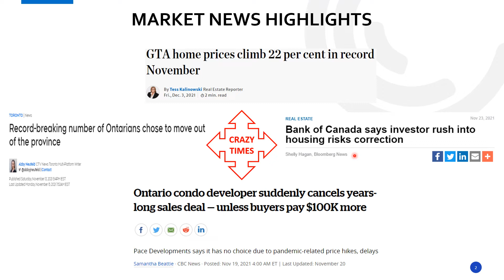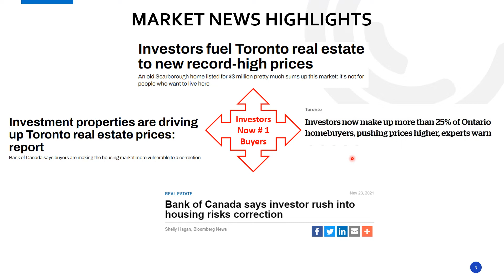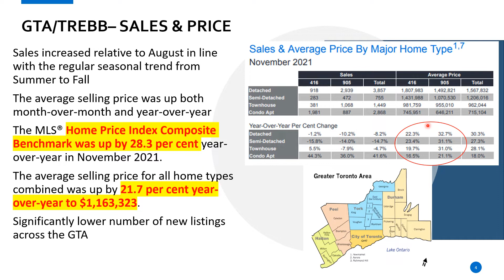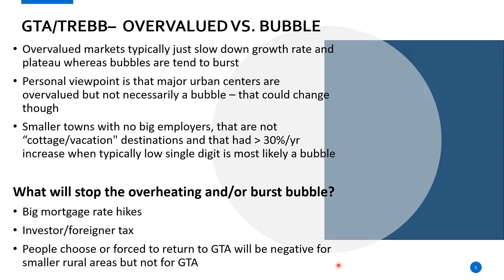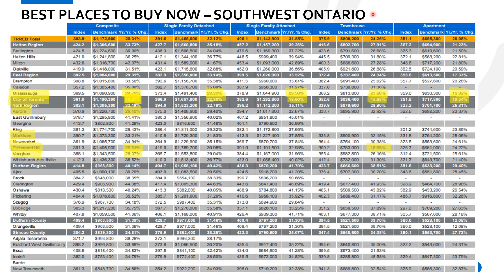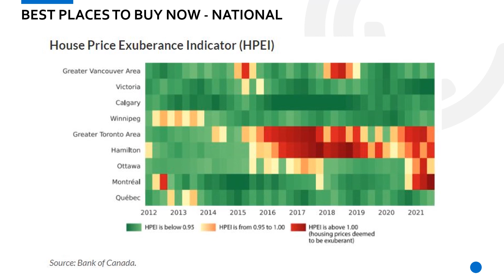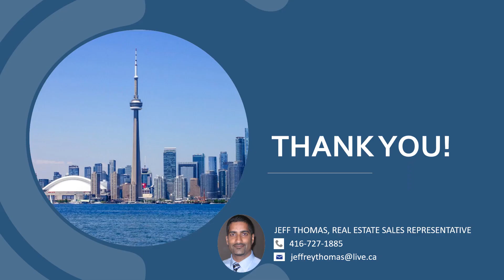Best Places to Buy Now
The past 18 months has been Crazy for Real Estate in the GTA and Southwestern Ontario.

As we close out 2021 where are the best places to buy now??